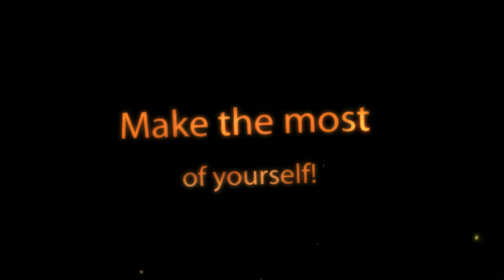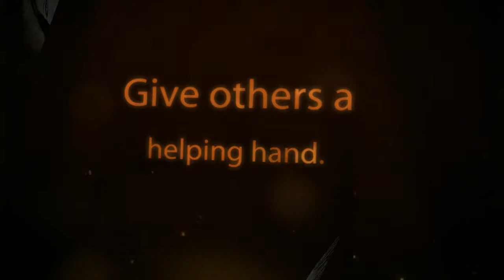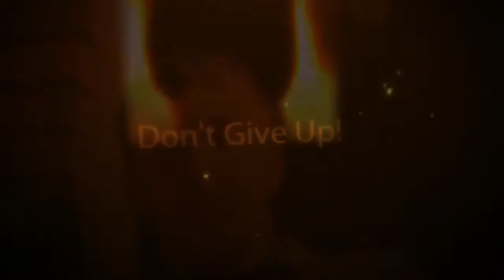Frontenac High School Graduation Slideshow 2012